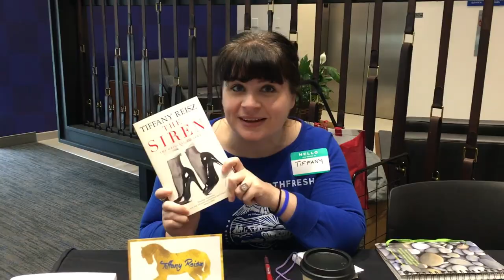Writing Tips from 10 Bestselling Authors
Alessandra Torre Ink is a website dedicated to helping new writers, and this video is a compilation of writing tips and advice from 10 bestselling authors!

See what advice Jasinda Wilder, Amy Harmon, M Leighton, Jack Wilder, Rebecca Yarros, Shay Savage, Misha Elliott, Mia Sheridan, Tiffany Reisz and Casey Bond have to share! A giant shout-out of thanks to all of these authors for participating!

For more writing advice, please visit AlessandraTorreInk.com!
Interested in writing your first book?

About Alessandra:
Alessandra Torre is an award-winning New York Times bestselling author of fourteen novels. Her books focus on romance and suspense, most with a strong undercurrent of sexuality. Torre has been featured in such publications as Elle and Elle UK, as well as guest blogged for the Huffington Post and RT Book Reviews. She is also the Bedroom Blogger for Cosmopolitan.com. Two of her books have been optioned for film, and her books have been translated in seven different languages, in over twenty countries. Alessandra is a self-publishing advocate and speaks frequently to universities, conventions and author groups. She has an educational writing course available, and is releasing a lifestyles app for women in early 2017.